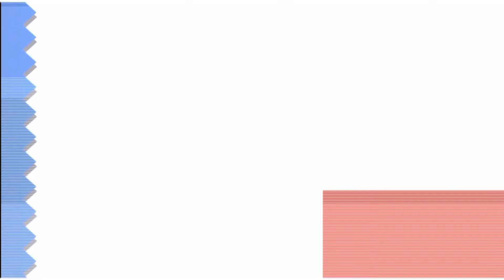Test C BK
This is 4/6 Test video i will be make a video after i upload all of them for you guyz to vote